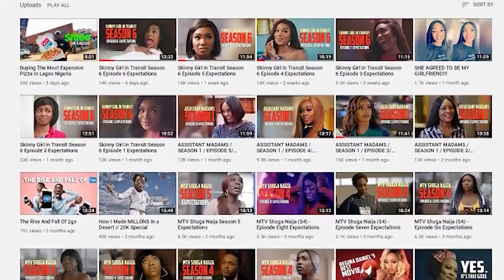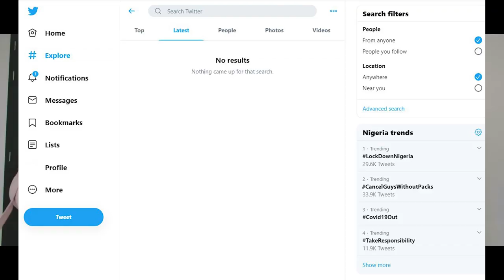Skinny Girl in Transit Season 6 Episode 7 Expectations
✩ MY PODCAST ✩